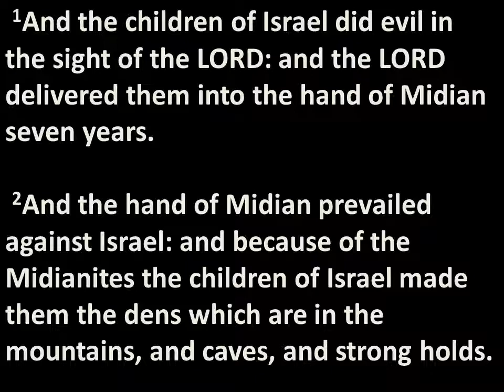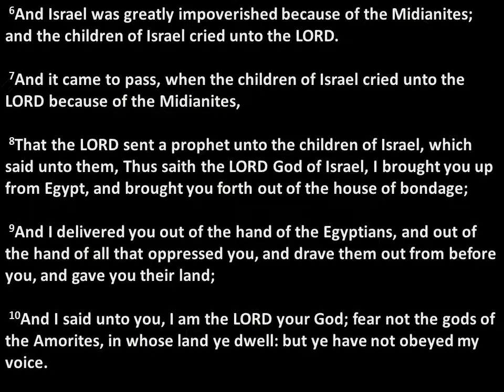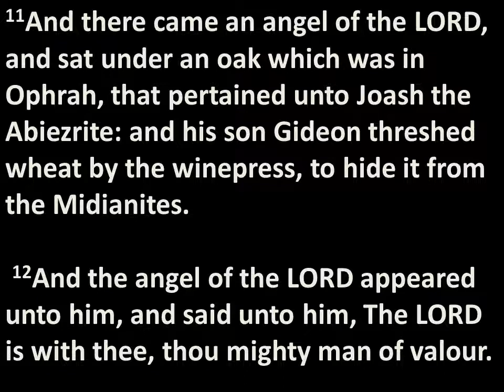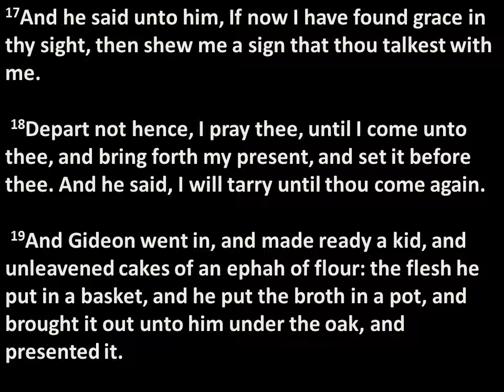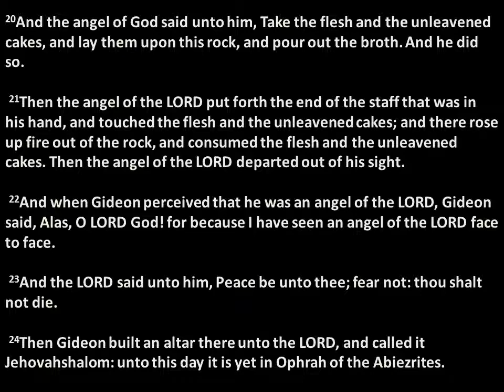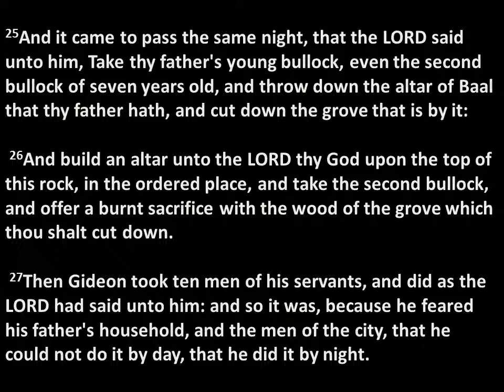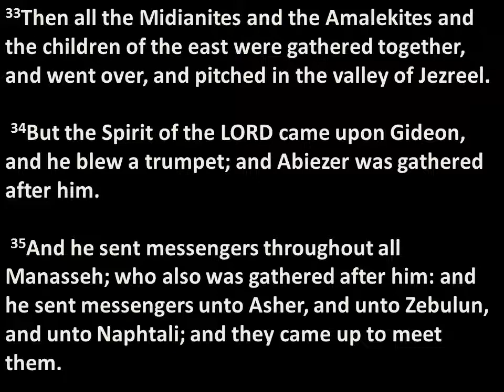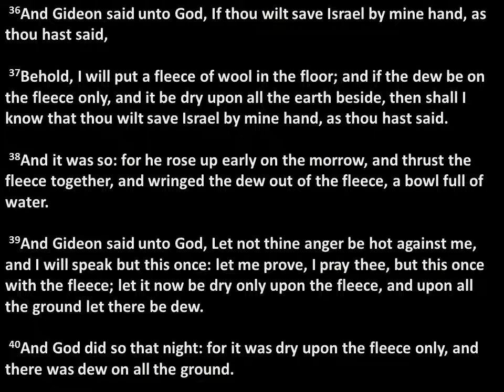Literally Judges 6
Gideon does some undisclosed things to a fleece.